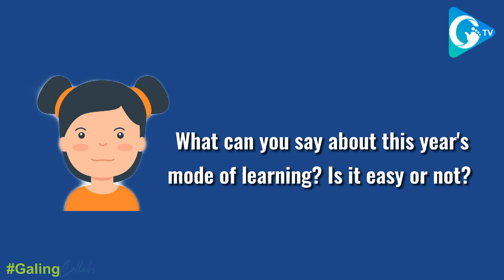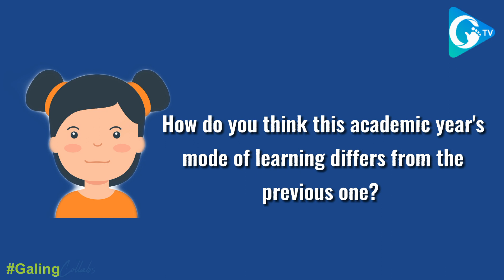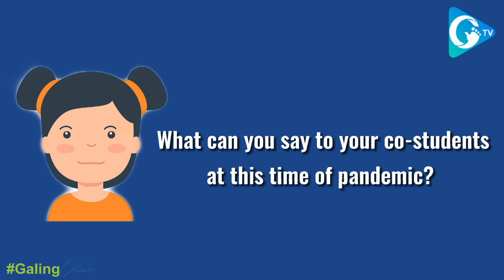Online Schooling 101: Stories and Experiences | GalingTV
Now on our third episode of Online Schooling 101 maririnig natin first-hand ang iba’t ibang experiences at insights ng iba pang mga Ate at Kuya tungkol sa online classes.

Mahalaga na maging open tayo na ikwento ang ating experiences sa bagong mode of learning ngayong NewNormal. Makakatulong ito upang mapangalagaan ang ating mental health.

Truly, we are better together in service and with respect!
Ikaw, ako, tayo ang GalingLNC!